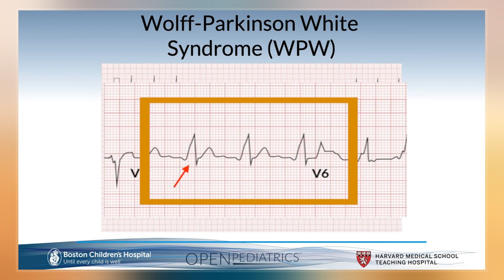Wolff–Parkinson–White Syndrome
Wolff–Parkinson–White syndrome  is a disorder due to a specific type of problem with the electrical system of the heart. About 60% of people with the electrical problem developed symptoms, which may include an abnormally fast heartbeat, palpitations, shortness of breath, lightheadedness, or syncope. Rarely, cardiac arrest may occur. The most common type of irregular heartbeat that occurs is known as paroxysmal supraventricular tachycardia.